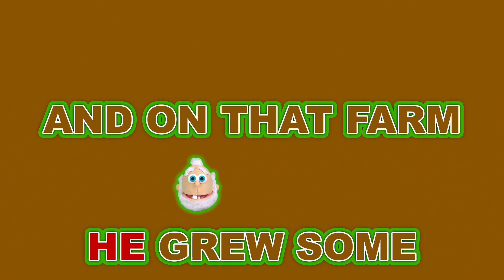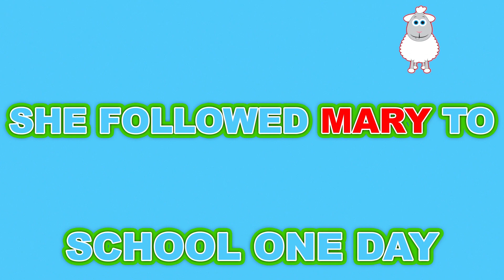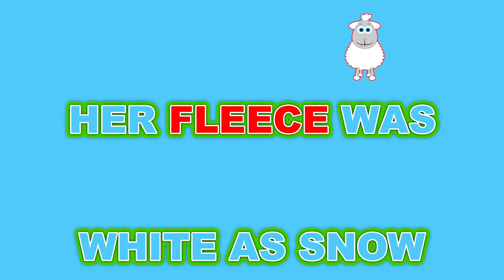Itsy Bitsy Spider with Puppets + More Nursery Rhymes and Kids Songs | Puppet Party Kids Songs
Enjoy this compilation of some of our favourite classic nursery rhymes and original kids songs.

Songs included in this compilation:

Our Favourite Shapes
Go To Bed Sleepy Head.
It's A Rainbow
Bouncing B
It's Pink
The Moon Tune
Baa Baa Black Sheep
Old MacDonald.

Everyone is invited to join our Puppet Party!

Join us for kid songs, nursery rhymes, and a whole lot more.  Our group of musicians and educators use original songs and classic nursery rhymes to explore topics like teamwork, healthy eating, exercise, empathy, compassion, diversity, perseverance, creativity, and a whole lot more.  Explore all of these things with our fun and wacky puppets that will get your kids singing, dancing, and learning!